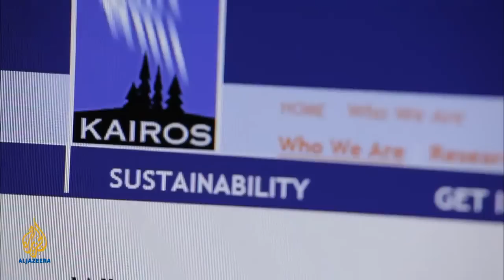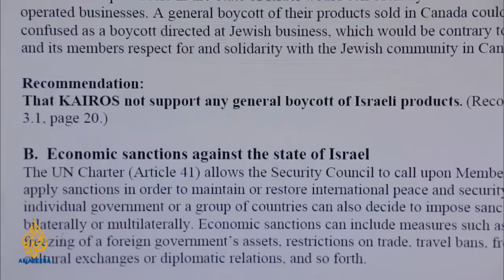Canada's support for Israel will lead to their 9/11 Part 1